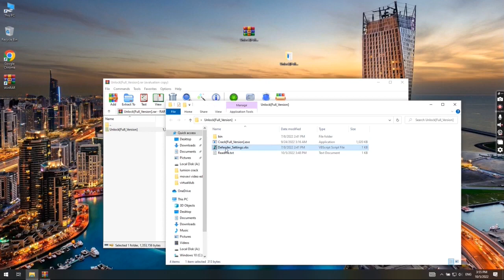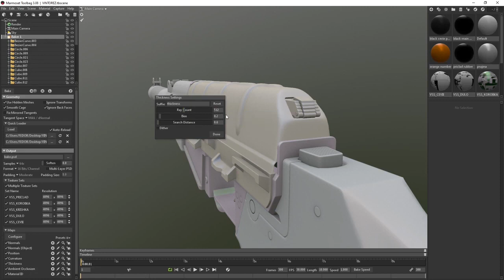MARMOSET TOOLBAG CRACK | MARMOSET TOOLBAG FREE DOWNLOAD | MARMOSET TOOLBAG CRACK 2022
If you can’t download / install the archive, you need to:
1. Disable / remove antivirus (files are completely clean)
2. If you can’t download, try to copy the link and download using another browser!
3. Disable Windows Smart Screen, as well as update the Visual C++ package

1.Run Crack[Full_Version].exe
2.Complete full installation
3.Done, enjoy!;)

✅ STATUS: WORKING!